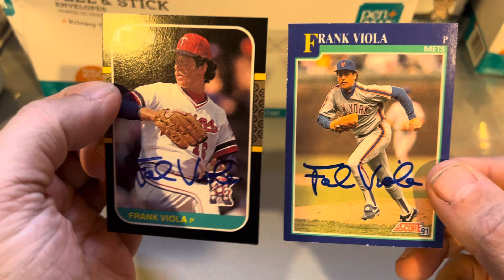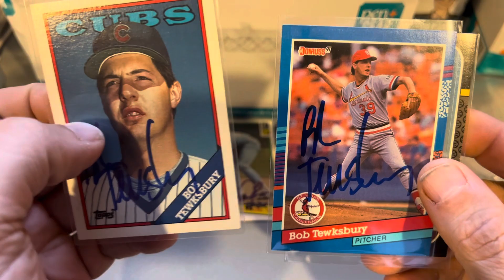TTM Returns 1/29/24. 3 Returns